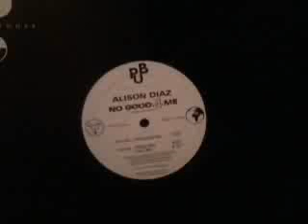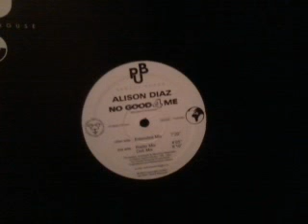Alison Diaz - No Good 4 Me (Radio Mix) (Dance 2001)